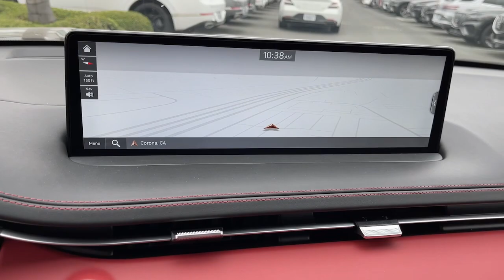2024 Genesis GV70 Corona, Riverside, Temecula, Loma Linda, Orange County G2803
Vik Black New 2024 Genesis GV70 3.5T Sport available in 2530 Wardlow Road, Corona, California at Cardinale Way Genesis. Servicing the Corona, Riverside, Temecula, Loma, Linda, Orange County, CA area.

Black 2024 Genesis GV70 3.5T Sport 8-Speed Automatic with SHIFTRONIC 3.5L DOHCbrbrbrPlus government fees and taxes any finance charges any dealer document processing charge any electronic filing charge and any emission testing charge. The Manufacturers Suggested Retail Price excludes any optional dealer installed equipment. Factory incentives are subject to change and may depend on location of buyers residence and lease or financing terms. Please contact dealer for final price.